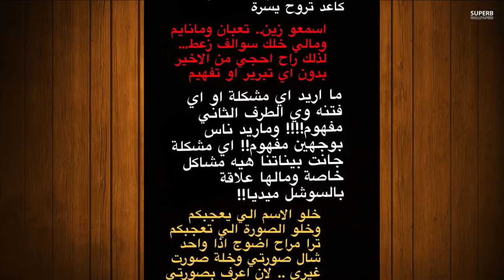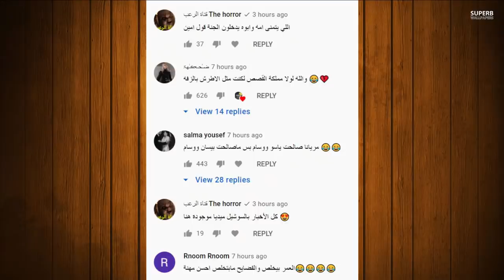نهاية حب قمر مار ونور مار ويارا تفضح اختها وهية ترقص وريدر ينتقم من خيانة ياسو وعودتها لفافانابولي